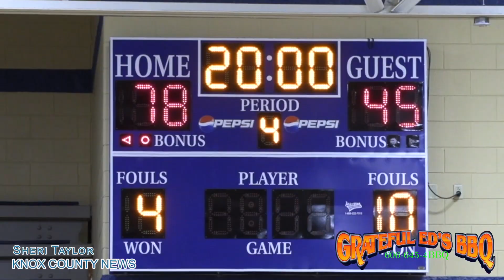Knox Central vs Lynn Camp Boys Basketball Highlights 02.19.21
Highlights of Knox Central vs Lynn Camp Boys High School Basketball on Feb. 19, 2021 at Knox Central High School in Barbourville KY.